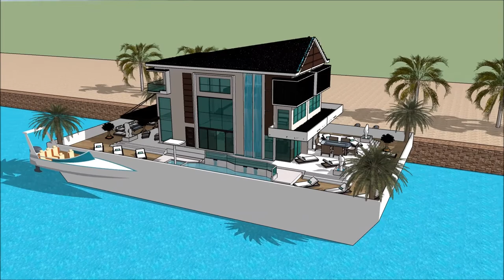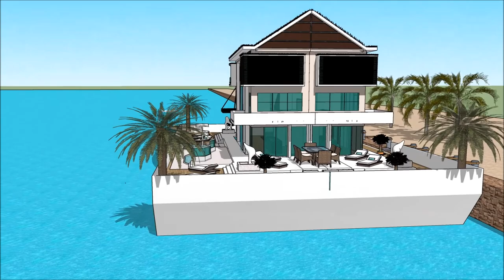Sims haus bauen haus luxus haus des meeres mieten haus sonnenuntergang haus in monte carlo with aqua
The floating house villa houseboatzania launching an innovative high-end luxury yacht floating house villa mansion home design potentially as a display of exhibition of the Sims haus bauen haus luxus haus des meeres mieten haus sonnenuntergang haus in monte carlo with aqua.

The collection of the Floating house villa houseboatzania concept of Sims haus bauen haus luxus haus des meeres mieten haus sonnenuntergang haus in monte carlo with aqua consists of high luxury and architectural art pieces in minimalism combined with living on the waterfront of the harbour.

The floating house villa mansion yacht design has the basis to sustain living with high standards and contemporary structural design - Sims haus bauen haus luxus haus des meeres mieten haus sonnenuntergang haus in monte carlo with aqua with numerous of prospects for excessive living and
celebrating the desire of life worldwide: